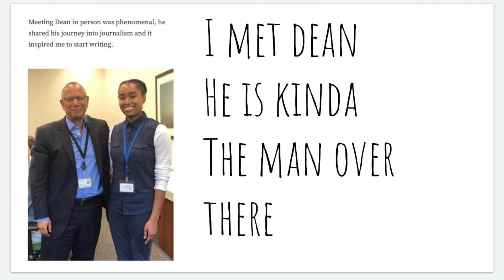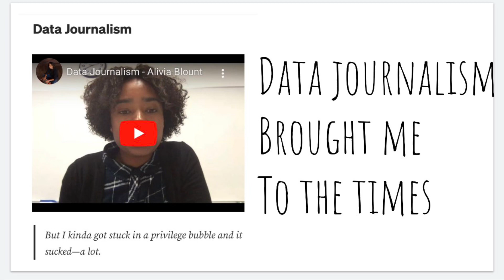My New York Times data engineering internship experience recap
This is the best piece of data journalism I’ve ever read